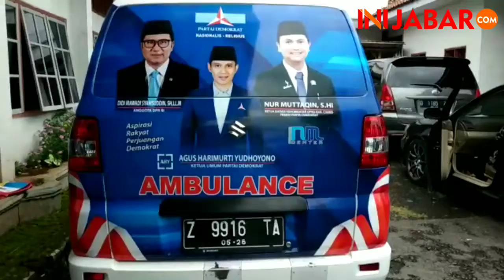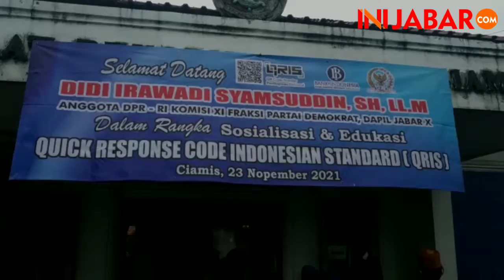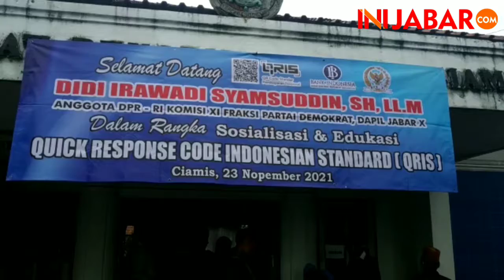QRIS Tawarkan Transaksi Perbankan yang Mudah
Anggota DPR RI Didi Irawadi Syamsudin.SH Sosialisasikan dan Edukasi QRIS (Quick Respon Code Indonesian Standar) sebuah program Bank Indonesia transaksi perbankan yang mudah.